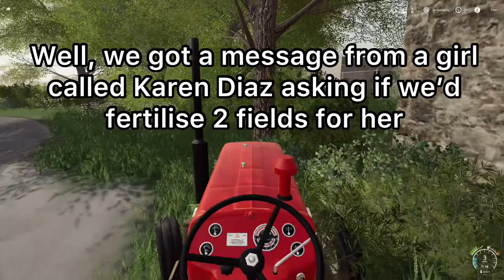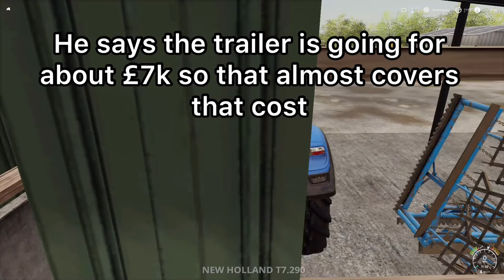Meet Karen Diaz ( Survival series episode 6 )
Survival series on Rusty acres
Learn how to create your own map or farm in Farming Simulator on Xbox one, PlayStation 4 and PC using the Landscaping tool with step by step tutorials for building a farm, road, fields and sell points including Fuel stations, shops and buildings with created music not heard on other YouTube channels.
Ideal for Xbox one and PlayStation 4 that doesn’t have access to Giants Editor.
Also contains a Let’s Play series on a map built from scratch
Also contains members clips of their own created maps and farms on our Xbox club
FS Landscaping